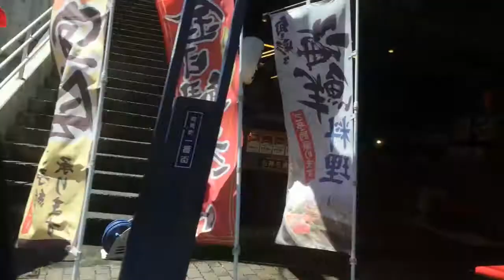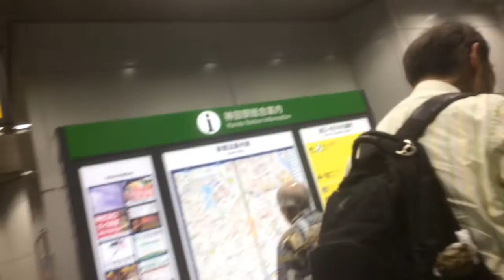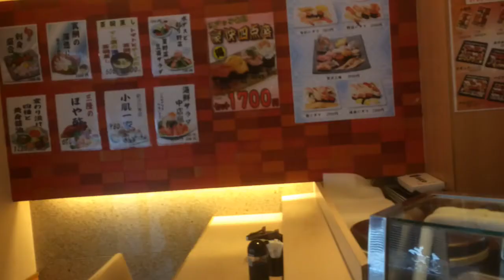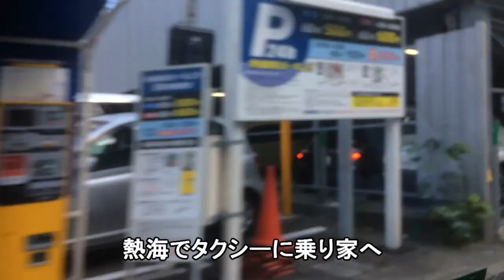【51歳無職】 終活ノート 熱海市街→東京→熱海 心療内科通院 2019/09/02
浪曲師 画家 戯作者。語り部。 香具師→新左翼→ショウパブのダンサー→ストリッパーのひも→浪曲師（現役）→新右翼→小豆相場師→AV監督→ヴァイオリン演歌師→ラッパー→着物屋→画家（現役）→劇団主宰→ビニ本背取り師→尊王無政府主義者→国内株デイトレーダー 個展　銀座ヴァニラ画廊　受賞　平成21年度　銀座薔薇画廊　新人賞佳作賞

五月小一朗でyou tube検索すれば過去の浪曲・落語がご覧になれます。